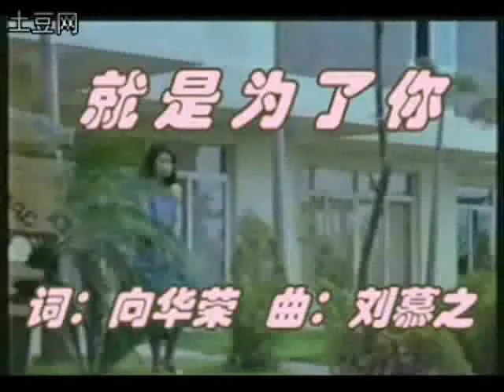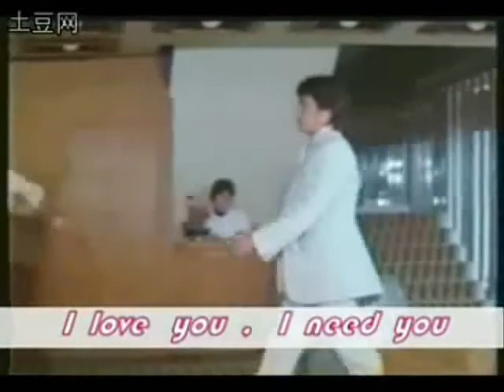〈就是為了你〉（劉文正）Liu Wen Zheng【電影 - 超級戀愛 MV】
選段:『電影: 超級戀愛』jennyadavid敬上。

Steven Liu（1952年11月12日－）暱稱 老劉、小豬、大頭
Lin Feng Jiao（Joan Lin，1953年1月30日－）162cm/48kg（演艺时）/水瓶座/A型